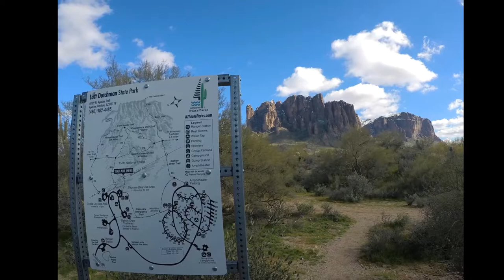TLTL 2019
2019